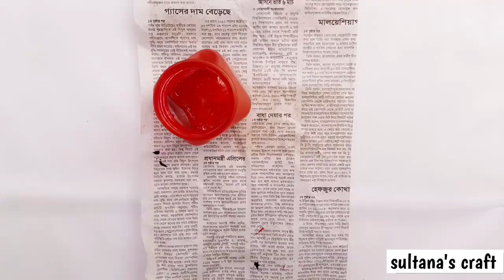paper lantern for diwali / easy diwali decoration ideas / Christmas decor / diwali decoration 2020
hello friends,
in this video i show you how to decor your home in this diwali & Christmas  easy and no budget .  its a beautiful lantern idea with old newspaper .